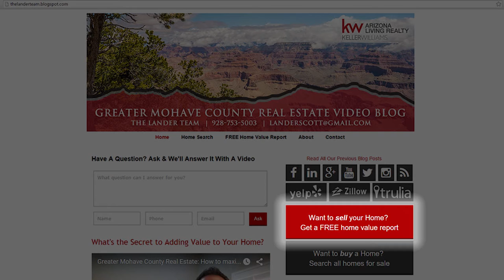Greater Mohave County Real Estate: We’re looking for an agent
Today, I wanted to announce a great opportunity to join my real estate team. We’ve grown tremendously over the last few years, and we now cover the entire Mohave County region. We’re looking for an extremely driven individual who wants to earn $100,000 a year. To learn more about this job, watch this short video!

CEO/Team Leader
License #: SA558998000